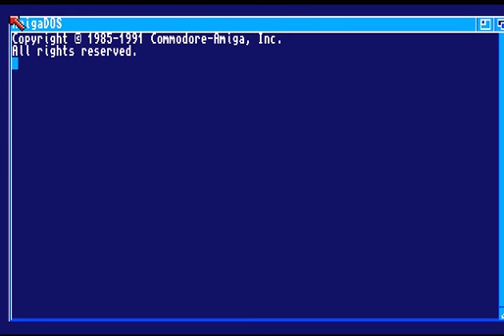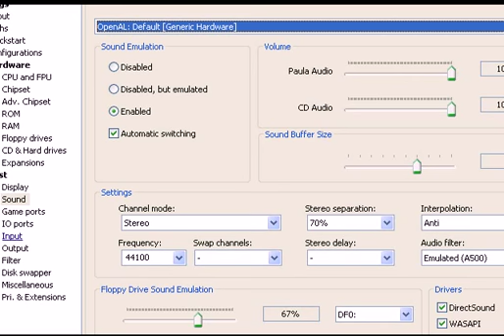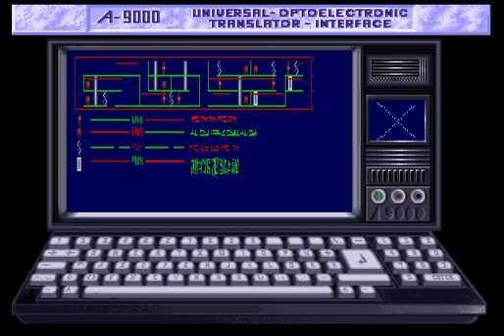Let's Try Final Countdown 01 - One to beam up!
A little bit of Impossible Mission, a little bit of hacking game, and we get something rather unique.